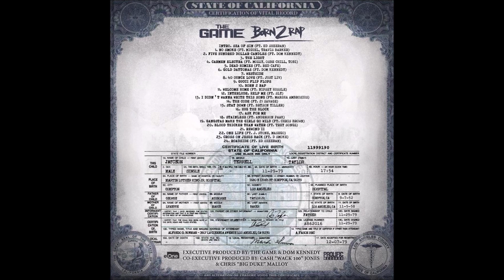10. The Game - Born 2 Rap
The Game - Born 2 Rap (2019)

Intro. Sea of Sin (feat. Ed Sheeran)
01. The Game - No Smoke
02. The Game - Five Hundred Dollar Candles
03. The Game - The Light
04. The Game - Carmen Electra
05. The Game - Dead Homies (feat. Red Cafe)
06. The Game - Gold Daytonas (feat. DOM KENNEDY)
07. The Game - West Side
08. The Game - 40 Ounce Love (feat. Just Liv)
09. The Game - Gucci Flip Flops
10. The Game - Born 2 Rap
11. The Game - Welcome Home (feat. Nipsey Hussle)
12. The Game - Help Me (feat. Sly) [Interlude]
13. The Game - I Didn't Wanna Write This Song
14. The Game - The Code (feat. 21 Savage)
15. The Game - Stay Down (feat. Bryson Tiller)
16. The Game - Hug the Block
17. The Game - Ask for Me
18 . The Game - Stainless (feat. Anderson Paak)
19. The Game - Gangstas Make the Girls Go Wild
20. The Game - Blood Thicker Than Water
21. The Game - Rewind II
22. The Game - One Life (feat. J. Stone)
23. The Game - Cross on Jesus Back
24. The Game - Roadside (feat. Ed Sheeran)